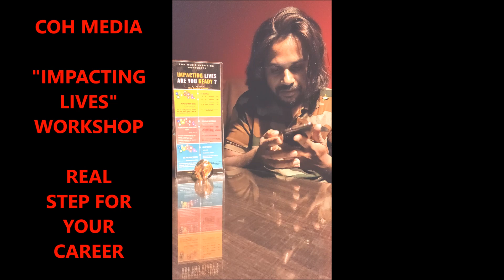Misunderstanding |Impacting Lives|By Harsha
Club of Harsha Media aims at using our skills & services & extend the helping hand to give employment opportunities to Needy. We think that nobody should sleep hungry.